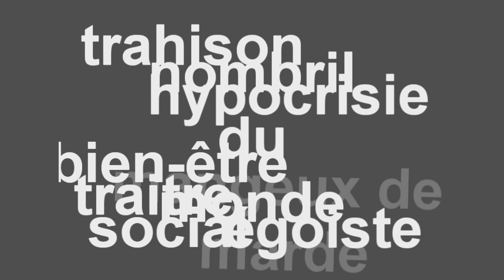trahison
une equipe de trois gars est chargé d'une mission lorsque un d'eux les trahi.